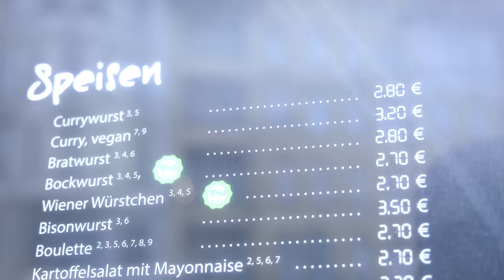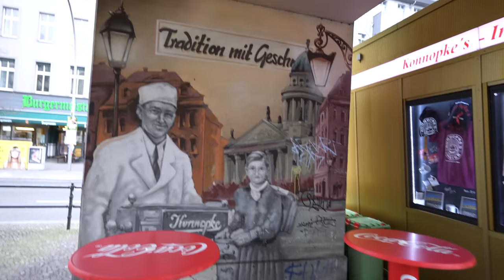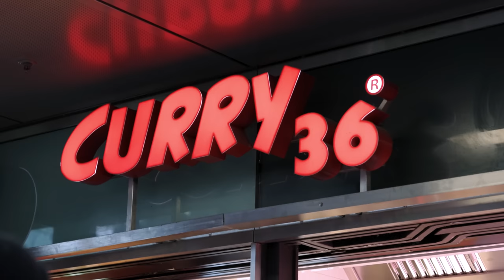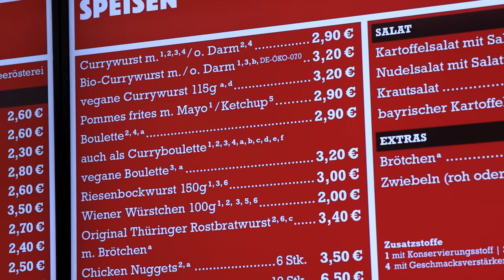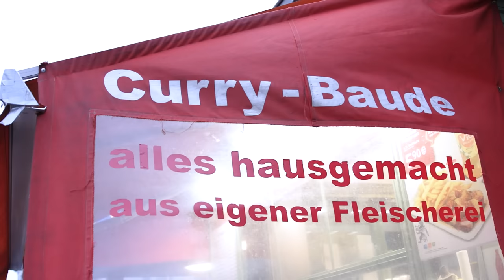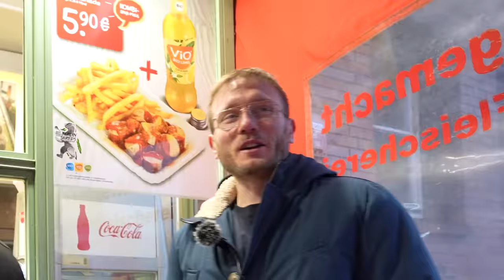zeigt mir BERLINS beste CURRRYWURST!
Ihr habt es schon lange gefordert und hier ist sie! Die erste Currywurst-Tour. In dieser Folge zeigt mir der gute @Kuhlewu die besten und berühmtesten Hotspots Berlins, dazu gibt es natürlich eine saftige Portion Pommes!

Meine Produkte:
Saftig-Shop.de
Code: Holle10
Konopke:
Adresse: Mahlerstraße 3, 13088 Berlin

Curry 36:
Europaplatz 1, 10557 Berlin (Hauptbahnhof)

Curry Baude Gesundbrunnen:
Adresse: Badstraße 1-5, 13357 Berlin
Gute Arbeiter:
Feinschnitt, Finales Video: Filmjohann